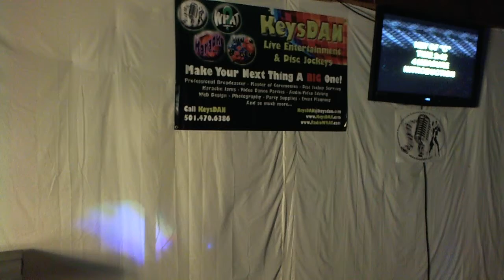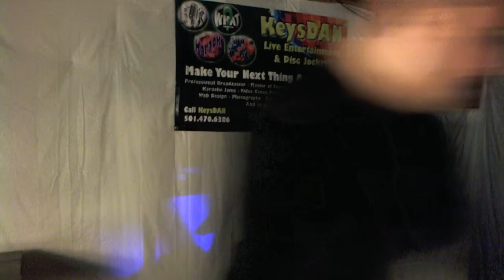KeysDAN Safety Dance {Karaoke by KeysDAN}